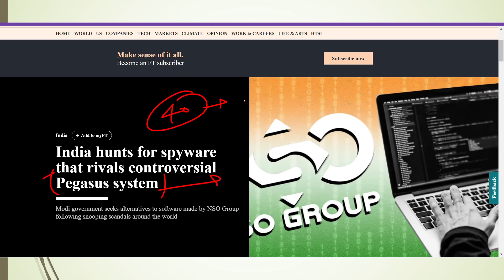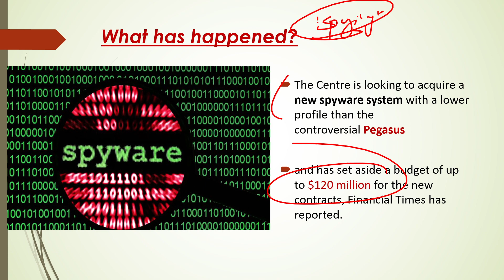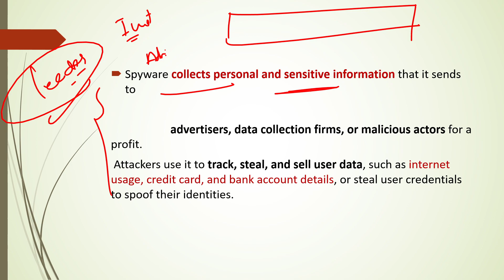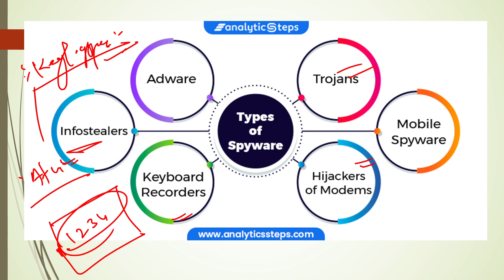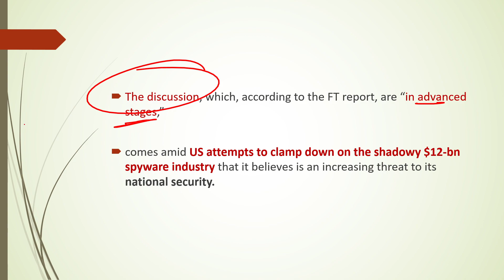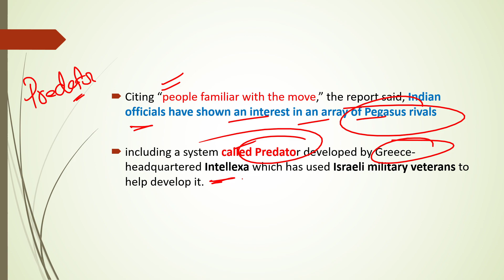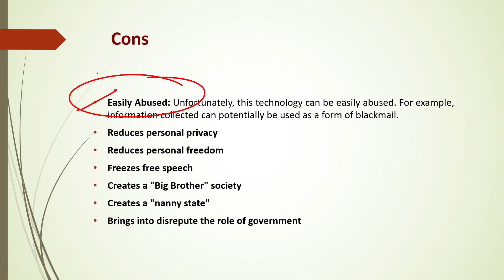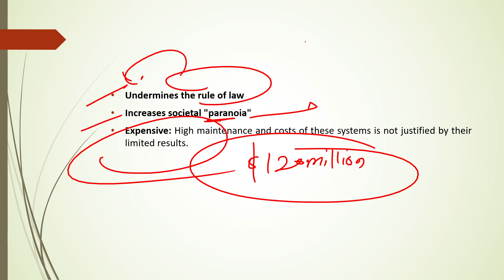India goes shopping for new spyware system that rivals Pegasus | UPSC | Deep Concept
An Indian defence agency has been purchasing equipment from an Israeli spyware firm that is being billed as a potential Pegasus alternative, according to trade data reviewed by The Hindu. The firm in question is Cognyte Software Ltd, which faces a class action lawsuit in the U.S. from investors.

“Cognyte regularly targeted journalists, dissidents, critics of authoritarian regimes, families of opposition, and human rights activists around the world, without their knowledge, and collected intelligence on these people by manipulating them to reveal information and/or by compromising their devices and accounts,” the U.S. law firm Kessler Topaz Meltzer & Check LLP said on Monday, pointing to a ‘threat report’ by Facebook parent Meta Platforms on the “Surveillance for Hire” industry.

Defence sources said on condition of anonymity that there is no equipment held with the Indian Army which can monitor end point communication devices such as smartphones.

why govt use spyware
why govt spying its citizens
indian govt plans to buy a new spyware like pegasus
Indian govt to spend over 120 Bn Dollar to buy spyware software
what is spyware softeware
what is spyware
what is pegasus
what is pegasus spyware

thanx